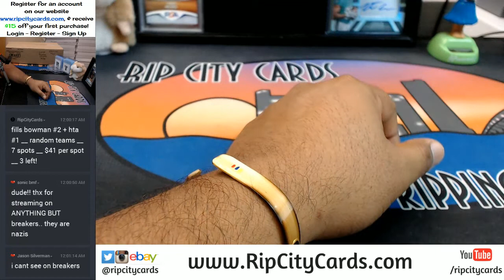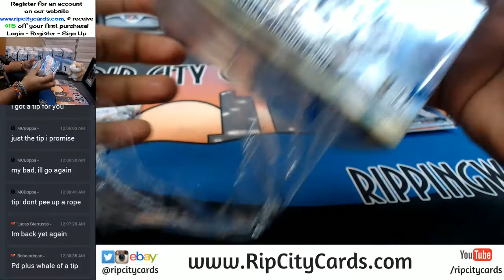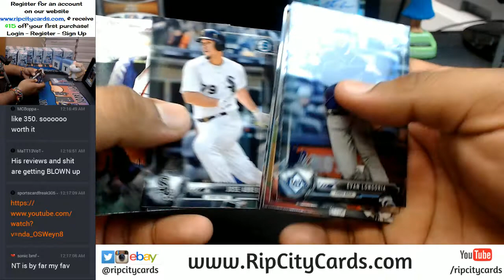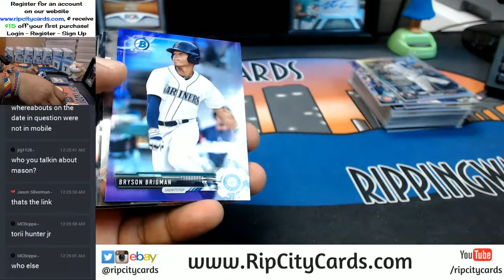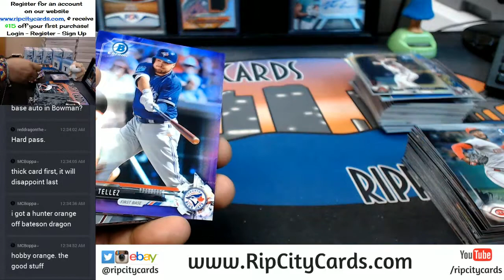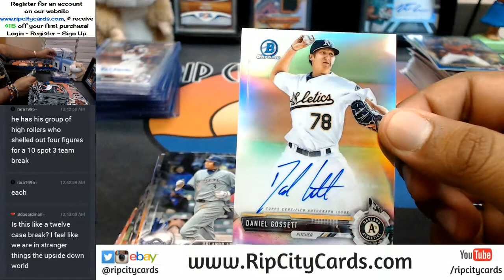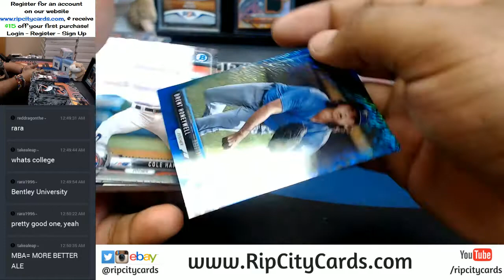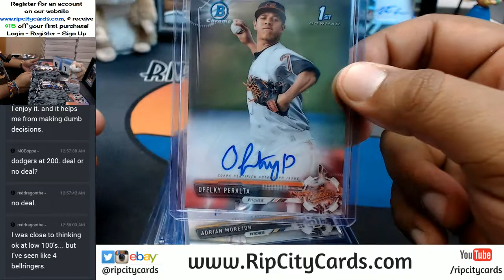2017 Bowman Chrome Baseball Hobby Full Case 12 Box Break #1 eBay